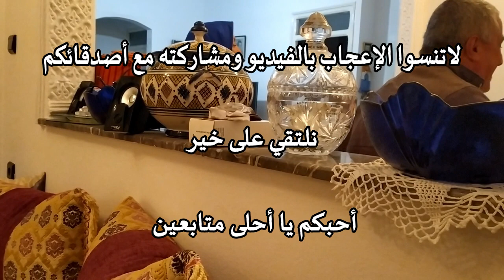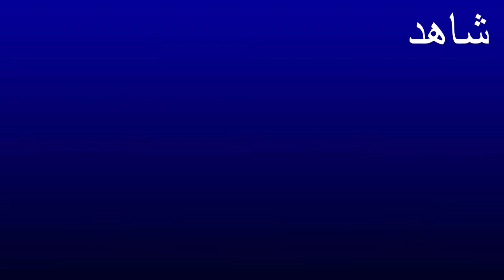وليمة غذاء مع العائلة - أطباق شهية ولذيذة - احتفلنا بعيد ميلاد بنت خالتي VLOG 16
السلام عليكم بنات كيف نتوما مزيانين أموركم هانية كلشي بخير

فهاد الفيديو كنت مازال مهرسا من رجلي ولكن لي فيا مايهنيني ههههههههه ضروري نشط المجلس المهم عملنا وحد وليمة غذاء هماوية في الدار دخلتي جلسنا تجمعنا مع بعضياتنا نحيوا صلة الرحم بلا منقلكم على الاطباق كيف جاو واعرين بزاف أما البنة فدكشي طوب فحال ديال الفراحات الكبار  من بعد لبست خديجة الحوايج لي ختارتم هيا ودزنا باش نختاروا الموسيقى لي تبغي تسمع في نهار عيد ميلادها ملي سالينا كلشي دوزنا باش نوجدوا  طبيلة د العشية لي كان فبها الطارطة د تيراميسو ، المكسرات ، المملحات المشروبات ، اتاي والقهوة والحليب .